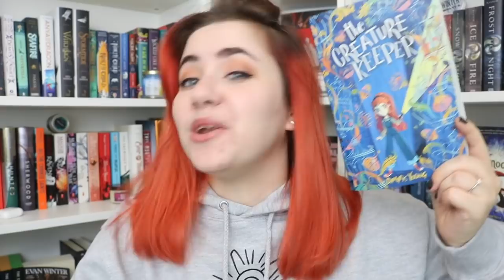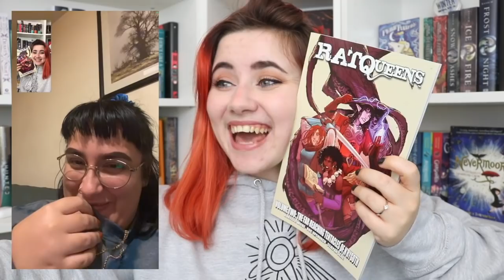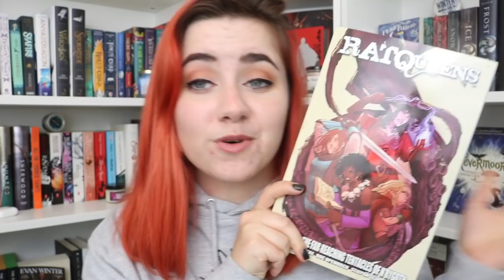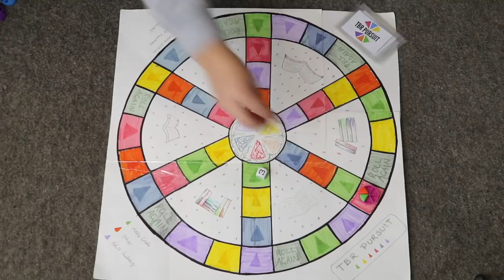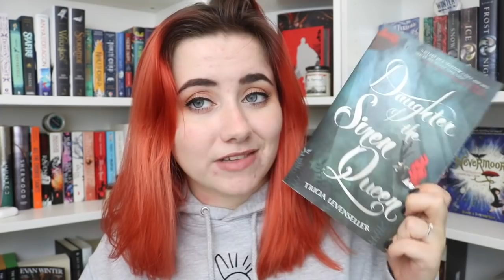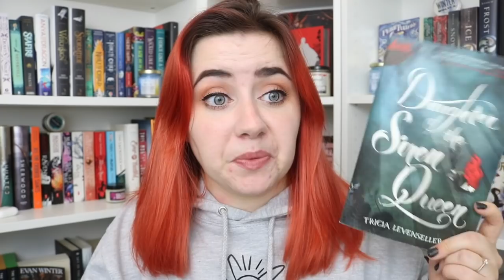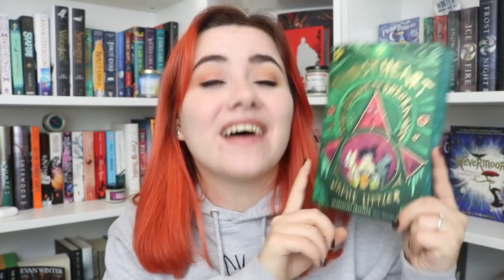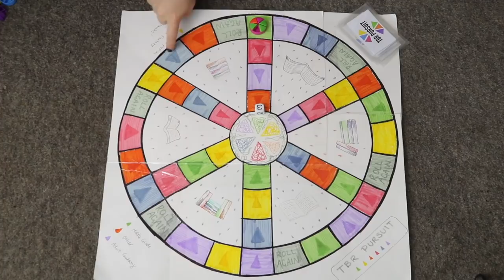November TBR Pursuit | Believathon!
OPEN ME!

It's time for TBRPursuit again! Featuring